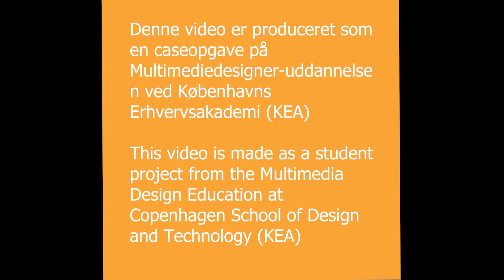Team 17, Hey Planet A22 - Cinema graph